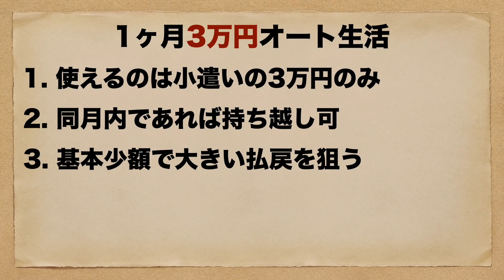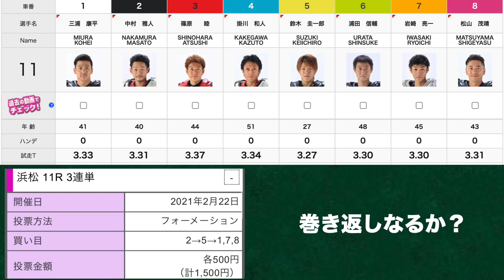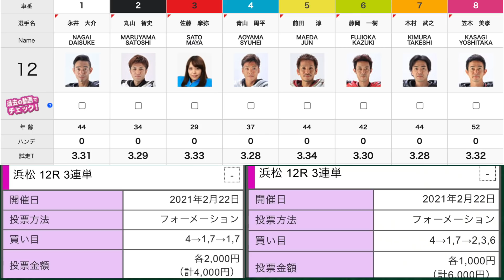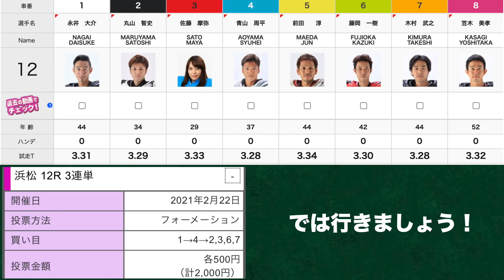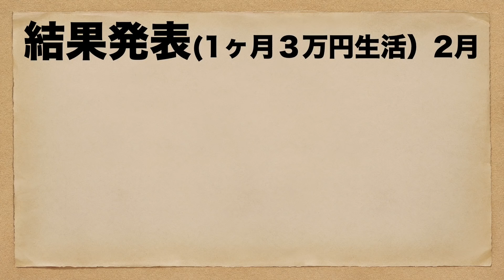【オートレース】2021/2/22 大激戦！SG全日本選抜オートレース準決勝！〜優勝戦前日予想【1ヶ月3万円生活】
2021/2/22
浜松オート
SG全日本選抜
9〜12レース
準決勝戦
及び優勝戦前日予想

【効果音素材】
効果音ラボ様

【画像素材】
PAKUTASO様